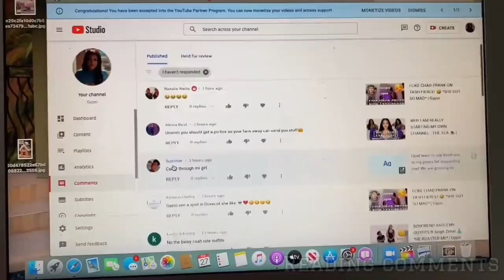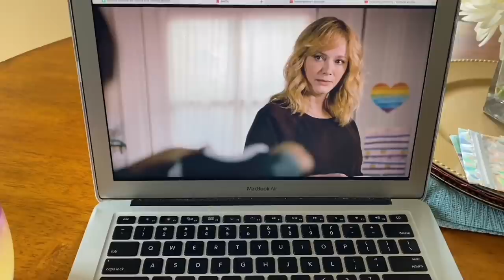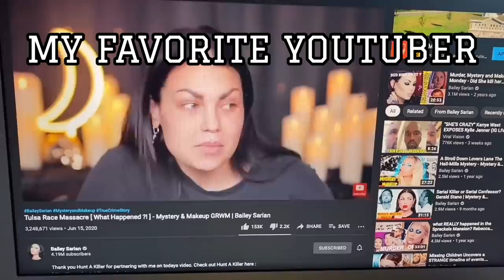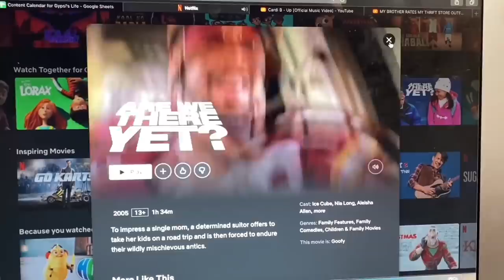DAY IN THE LIFE OF AN UNEMPLOYED GRADUATE!👩🏽‍🎓*DURING QUARANTINE* | Gypsi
Hey Pixies! ♡

In today’s video I’ll be showing you a day in my life as a recent unemployed college graduate. I made myself some breakfast, did my hair, got my eyes tested, visited some friends, spent time with my little brother, while also having a bit of self care! I thought this would've been different and interesting to see what life is like unemployed during the pandemic. To be honest it sucks but it allows you to bond with your family and get closer together that's all that matters. I also tried my hardest with this video and a lot of effort was put in editing and presentation so I hope you enjoy watching it. I truly appreciate and love every single one of you. Thank you for supporting me and I will see you in my next video!

Xoxo,
Gypsi 🧚
C L U B H O U S E: @gypsixo